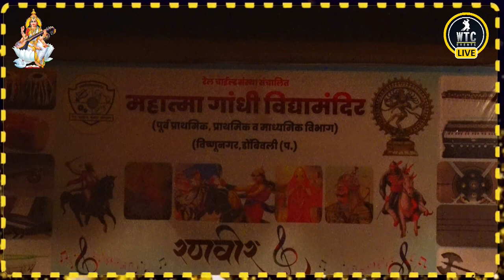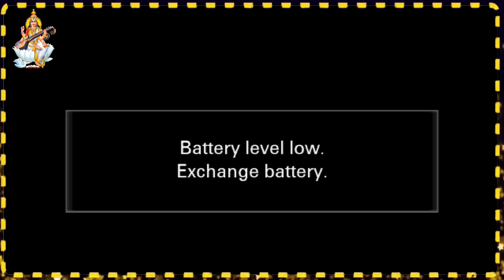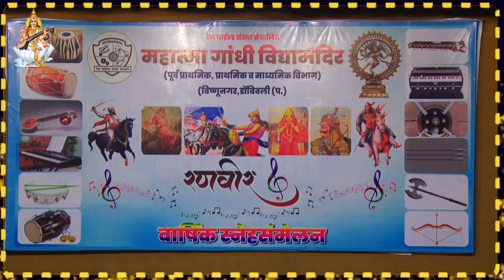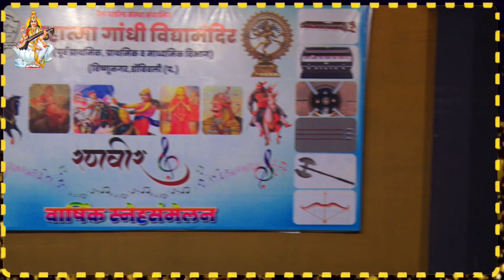MAHATMA GANDHI VIDYAMANDIR SNEHASANMELAN 2023 II DOMBIVLI